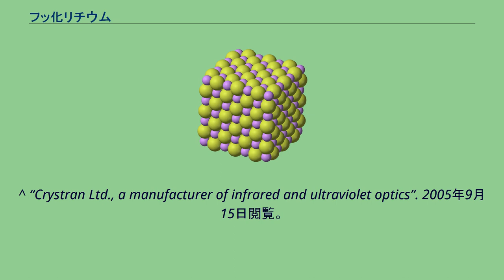フッ化リチウム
フッ化リチウム（フッかリチウム、英: lithium fluoride）は、リチウムとフッ素からなる無機化合物である。
組成式は LiF と表される。
水にわずかに溶け、リチウムイオン (Li+) とフッ化物イオン (F-) に電離する。
紫外線に対する透過率が最も高い物質であり、特殊な目的の光学材料として用いられ、ガンマ線や中性子線を測る熱ルミネッセンス線量計などに用いられる。
また、バンドギャップが大きいため電気抵抗が非常に高い。
鉱物として産出するものはグリス石（griceite）と呼ばれ、地球上に1箇所しか産出しない希少なものである。
同位元素のリチウム7を多く含むフッ化リチウムは、液状フッ化物原子炉に用いるフッ化物塩混合物の基本的な構成物質となる。
典型的には、フッ化リチウムとフッ化ベリリウムの混合物から基剤となる溶液を作り、トリウムとウランのフッ化物を添加する。
フッ化リチウムは例外的な化学的安定性を持ち、LiF/BeF2 混合物は融点が低く、原子炉用のフッ化物塩の組み合わせとして最適な核特性を得られる。
^ “Crystran Ltd., a manufacturer of infrared and ultraviolet optics”. 2005年9月15日閲覧。